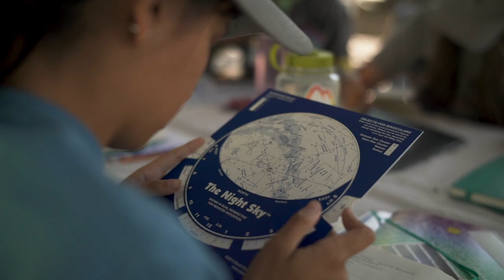GSUSA Astronomy Adventure Destination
Join astronomers for solar observing by day, deep sky observing by night, and camp in the beautiful Deschutes National Forest of Central Oregon.